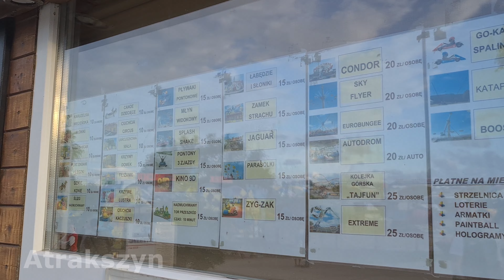Największy Park Rozrywki na Pomorzu - Lunapark Sowiński Władysławowo 2023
Niektóre Atrakcje oraz cennik 2023 w wesołym miasteczku W.Sowiński we Władysławowie